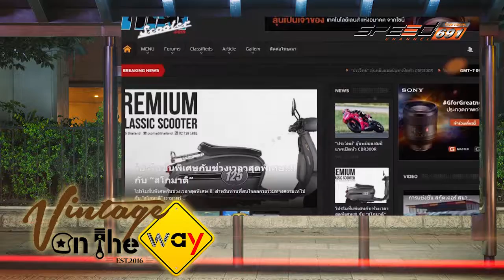Vintage on the way 26 11 59 B3